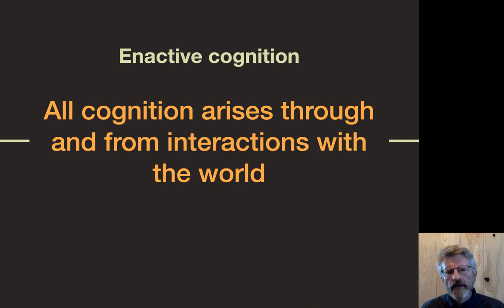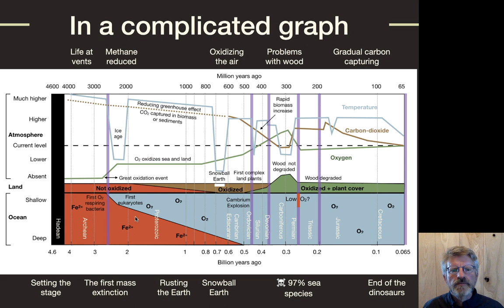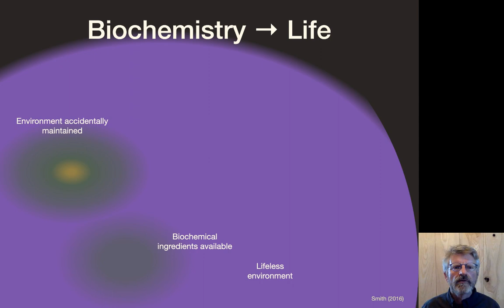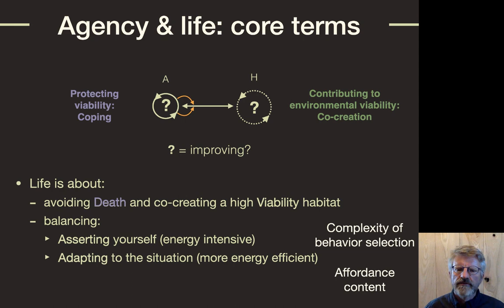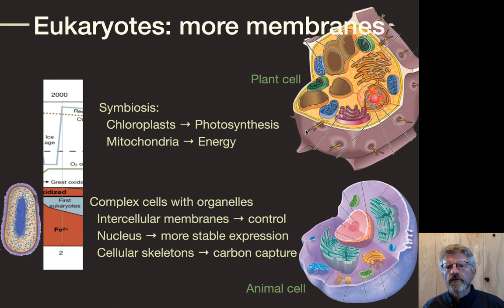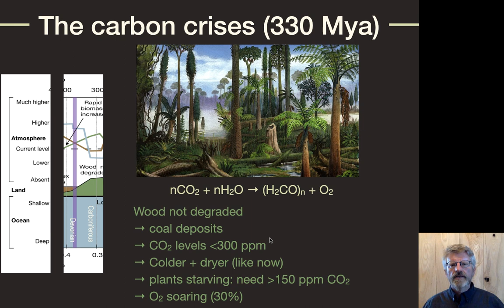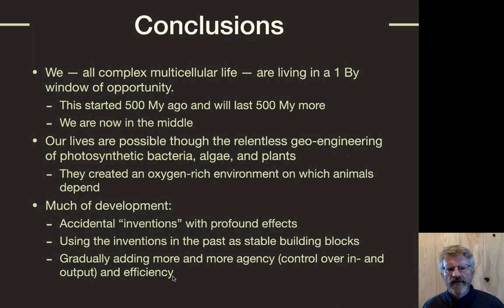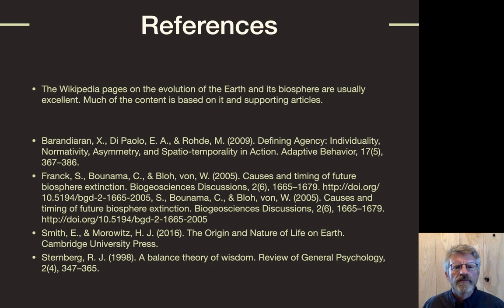Session 4 How life shaped the biosphere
Biosphere, wisdom, appraisal, action readiness, stigmergy, agency, cell membranes, atmosphere, carbon-dioxide, oxygen, cognition

This session provides an overview of the development of the biosphere and its impact on the atmosphere, land, and oceans. Although it is presented as a developing timeline, it involves many interconnected story-lines.

The general tendency of atmospheric developments illustrates many of the key points: relentless photosynthesis reduces CO2 levels while oxygen levels increase and the temperature of the Earth gradually decreases. The origin of this process lies in the emergence of life and its ever-increasing efficiency to use the sun's energy for life-processes. Increasing agency, as exemplified by more and more complicated membrane structures, allowed life to assert itself on Earth in ways that created a gradually richer, more extended, and more energetic biosphere. In this way life created a long window of opportunity for itself in which complex life – like plants, animals, and possible future "humans" – can thrive for another 500 My.

The session closes with an argument that the defining properties of 'wisdom' – when suitably generalized – is the true driving force behind the growth of the biosphere. The biosphere as a whole is then a manifestation of wisdom.

References:

The Wikipedia pages on the evolution of the Earth and its biosphere are usually excellent. Much of the content is based on it and supporting articles.

- Barandiaran, X., Di Paolo, E. A., & Rohde, M. (2009). Defining Agency: Individuality, Normativity, Asymmetry, and Spatio-temporality in Action. Adaptive Behavior, 17(5), 367–386.
- Franck, S., Bounama, C., & Bloh, von, W. (2005). Causes and timing of future biosphere extinction. Biogeosciences Discussions, 2(6), 1665–1679.
- Smith, E., & Morowitz, H. J. (2016). The Origin and Nature of Life on Earth. Cambridge University Press.
- Sternberg, R. J. (1998). A balance theory of wisdom. Review of General Psychology, 2(4), 347–365.